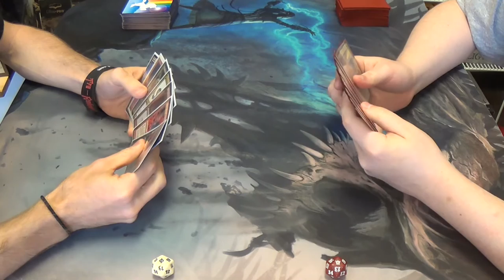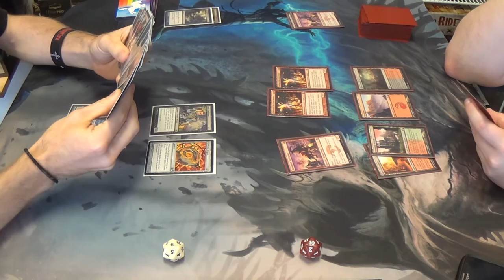Modern Magic — Black Moon vs. Naya Burn — Rematch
Isn't it just my luck that I find Burn, perhaps my worst archetype matchup, yet again? At least I can do something to damage the Naya landbase, albeit not terribly much, to be sure.

Anyway, here's my list for you to enjoy:
Creatures
4 Dark Confidant
4 Gatekeeper of Malakir
1 Grim Lavamancer
1 Magus of the Moon
4 Pack Rat
Enchantments
4 Blood Moon
Instants
4 Geth's Verdict
4 Lightning Bolt
1 Shard Volley
2 Terminate
Planeswalker
1 Chandra, Pyromaster
Sorceries
4 Inquisition of Kozilek
3 Molten Rain
1 Mizzium Mortars
Lands
4 Blood Crypt
4 Bloodstained Mire
1 Snow-Covered Mountain
9 Snow-Covered Swamp
4 Verdant Catacombs
Sideboard
2 Deathmark
1 Dragon's Claw
2 Illness in the Ranks
2 Rakdos Charm
1 Shatterstorm
1 Slaughter Games
2 Surgical Extraction
4 Victim of Night